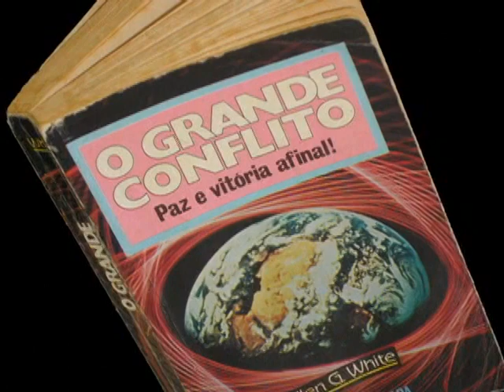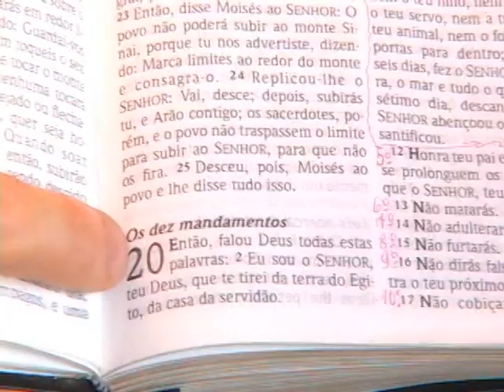Agricultor Francisco se converte ao ler o Grande Conflito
Deus deu-me a luz contida em O Grande Conflito e Patriarcas e Profetas, e esta luz era necessária para despertar as pessoas para que se preparem para o grande dia de Deus, o qual está justo perante nós.

Esse livro contêm o apelo direto de Deus ao povo. Por intermédio de sua leitura, algumas almas serão despertadas e encontrarão forças para unir-se de vez com os que guardam os mandamentos de Deus.

Número muito maior, porém, que o ler, não tomará sua posição até que veja que estão tendo lugar os próprios eventos nele preditos.

Essa video é da serie de testemunhos de conversão ocorridas por meio do livro `O grande Conflito` de Ellen G. White